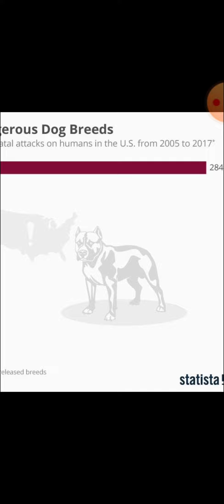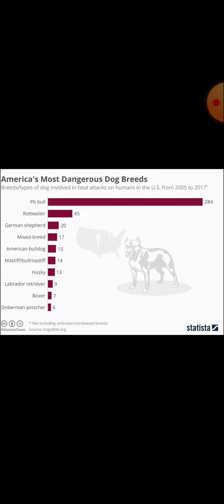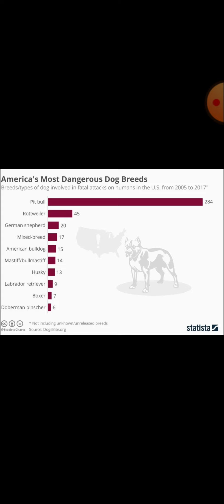pitards And bullytards Don't Care, Stop Waiting For Them To Care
Discuss:

Pitnutters murdering people
Bullynutters ruining families
Be Prepared